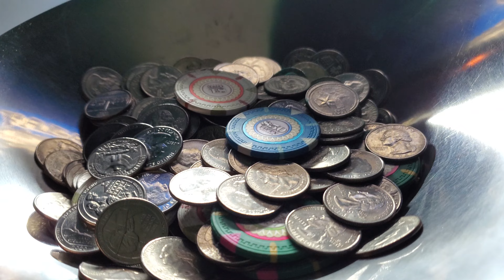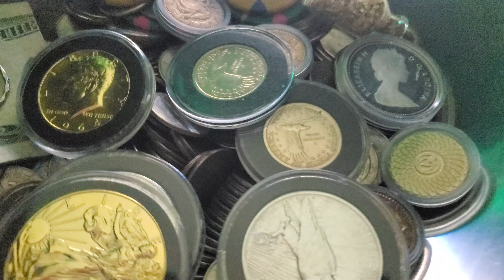🛕 PYRAMID TOWERS GOLD INSIDE HIGH LIMIT COIN PUSHER - ASMR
Today we play the high limit coin pusher at $10.00 per play and start off with a $3,000 buy in and receive 300 quarters to play with.

This high risk coin pusher was loaded with towers and pyramids of chips and along with alot of gold and silver coins too.

We walked away with a jackpot prize it sure seemed like with all the gold 1/2 oz and 1 oz bullion rounds and silver rounds aswell as peace dollars.

Do you enjoy watching high stakes coin pusher jackpot videos?

I do NOT encourage gambling.